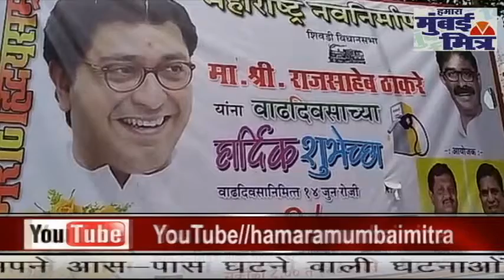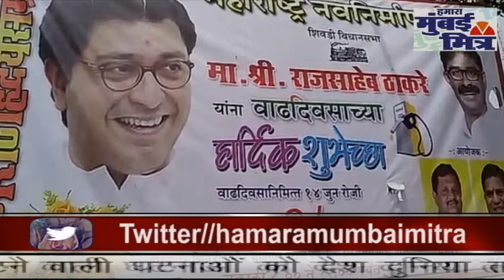मनसे अध्यक्ष राज ठाकरे के जन्मदिन पर पेट्रोल 9 रुपये सस्ता...पेट्रोल पंप पर भारी भीड़